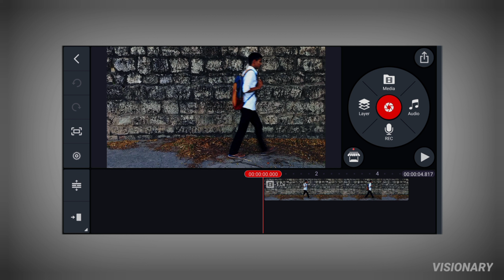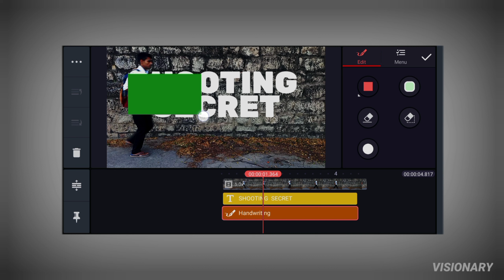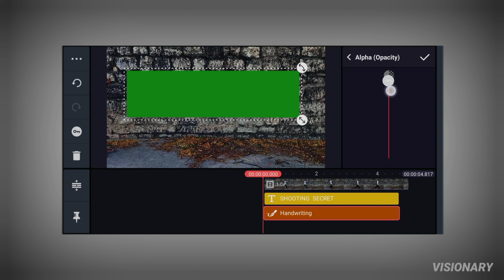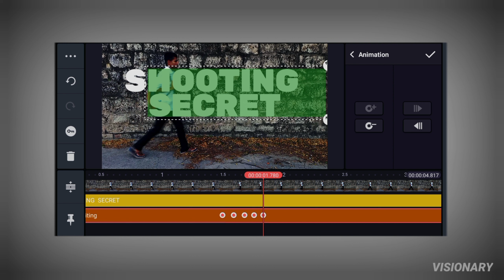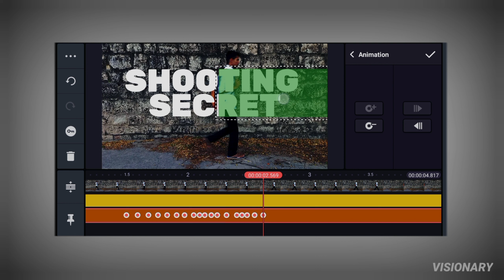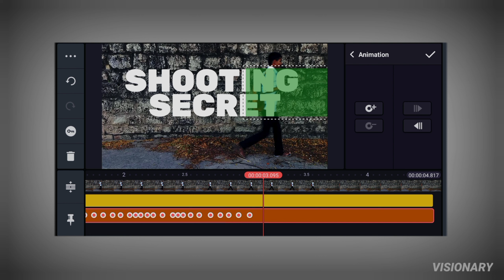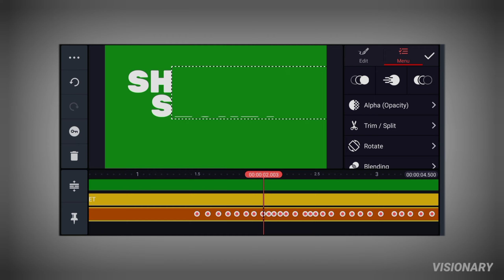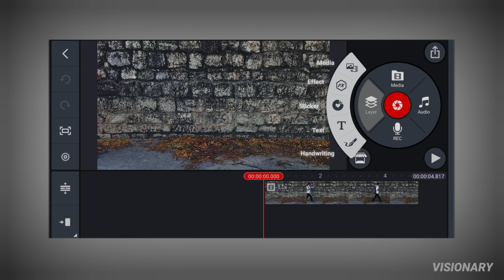How to use VFX in kinemaster | green Screen | chroma key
In this video I want introduced to you by use of green screen video and how to make green screen video and how to use chroma key and make a text present effect in video .

I am student my self Keshav Maurya but my father call me VISIONARY actually it is my nick name and I am also an artist , creater , actor, editer , visioner , Martial artist , panting artist , sketch artist , craft artist & record holder on field of hard work I am here to create history and make a precious place in the world I hope I am entitled of this approche and by my painting , craft work or art work I expres my views to this world and these things take place in our univers.

‌A sound effect user
‌A visual effect user
‌A VFX user